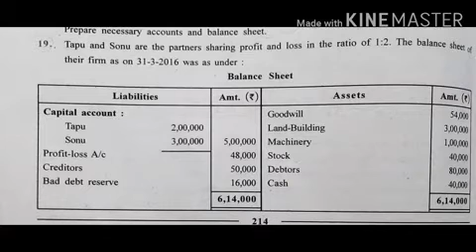27-9 std-12th account revision part-5 (section-E part-2)